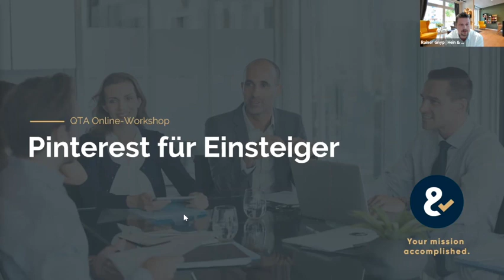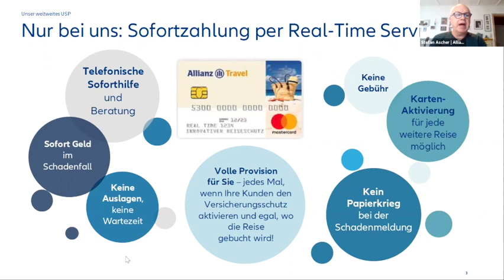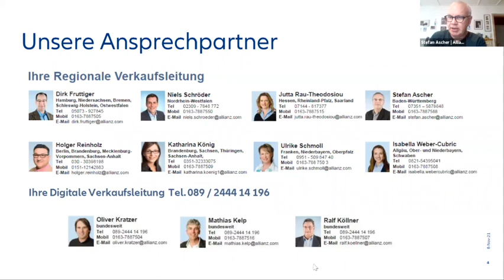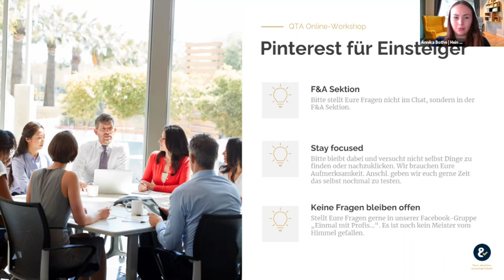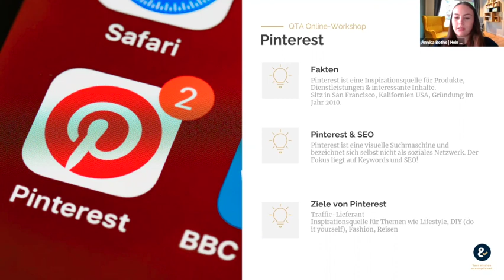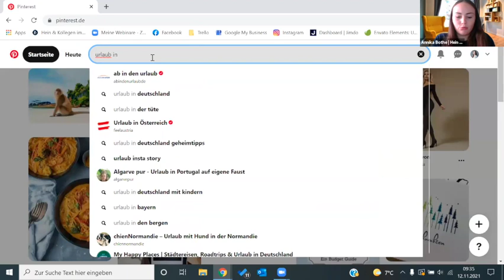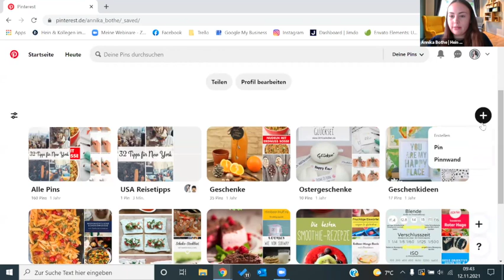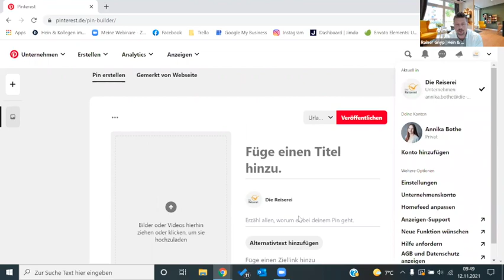QTA Online Workshop | Pinterest für Einsteiger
Hein & Kollegen: QTA Online Workshop | Pinterest für Einsteiger